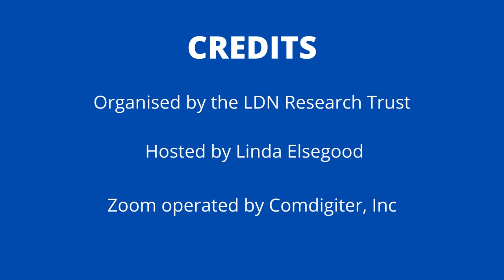LDN Specialists - LDN Q&A Webinar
This was an LDN Research Trust live webinar, 716 registered from 30 countries.

The online questions were answered LDN Specialists by Pharmacists Dr Sam Lebsock, Michelle Moser and Stephen Dickson.